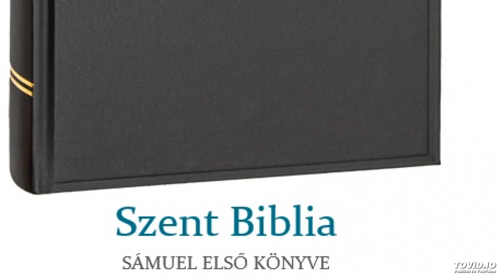Szent Biblia – Sámuel első könyve 15.